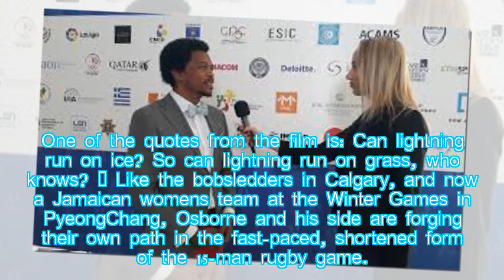Jamaica's Crocs forging 'Cool Runnings on grass' tale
Hot News: It's not a nation normally associated with rugby, but then Jamaica wasn't known for bobsled before the 1988 Winter Olympics.

Jamaica's rugby sevens team is blazing a trail on the international circuit and has qualified for its first World Cup this summer.
Any violation of policy, community guidel